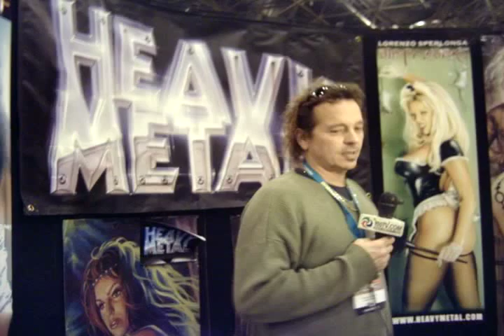Michele Ivey's "Cowabunga Corner" Blog 12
Welcome to episode 12 of "Cowabunga Corner"

In this episode I talk about conventions, one of the things I've done a lot of during my life and still plan to do a lot more.  Through conventions I've met many TMNT Guest and fellow fans.  They're a lot of fun and I highly recommend them to anyone!

I have reviews of a lot of different conventions if you've gone to conventions and have reviews you'd like to connect please feel free to.  I will do blogs about different conventions with more photos and video.

Edited by: Phoenix